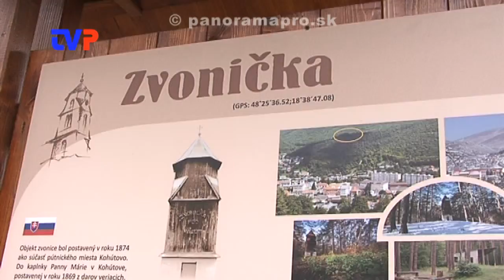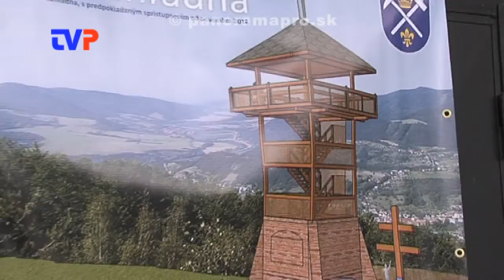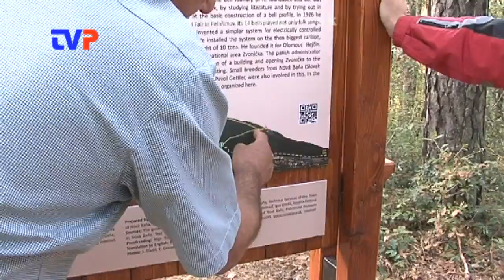Otvorili nový náučný chodník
Reportáž z otvorenia druhého náučného chodníka v Novej Bani.